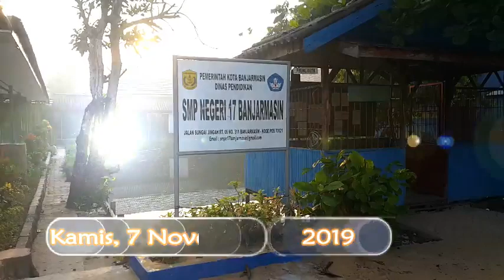SEHARI BELAJAR DI LUAR KELAS SMPN 17 BANJARMASIN KALIANDRA CERIA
SMPN 17 Banjarmasin Kaliandra Ceria mengadakan kegiatan sekolah ramah anak dan sehari belajar di luar kelas